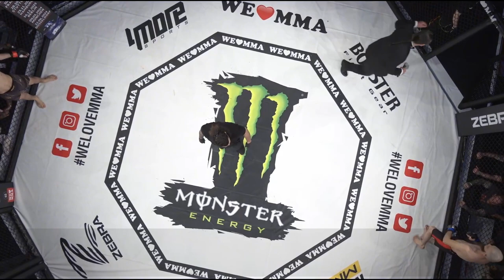Dieser Kampf hat KEINE zweite RUNDE GESEHEN! Alyamin Okhirov vs Rahman Magamschapiev